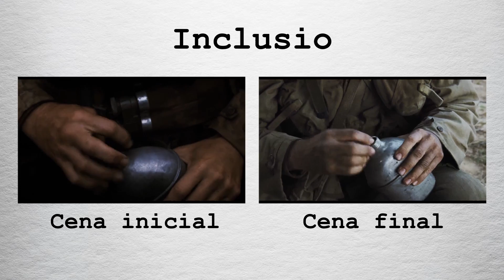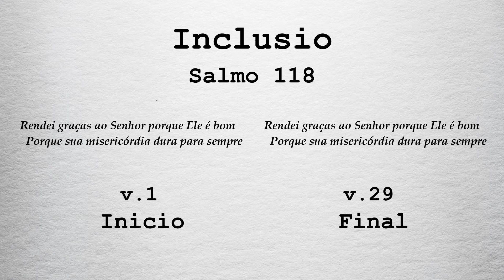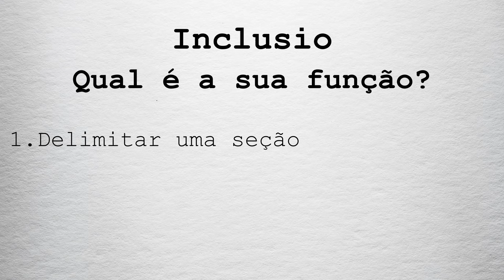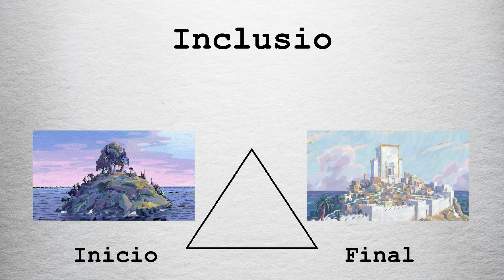Começos e Finais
A cena do dia-D no filme O resgate do Soldado Ryan é uma das cenas mais icônicas da história do cinema. Neste vídeo analiso a sua estrutura e o que ela nos revela a respeito do caráter transformativo do toda narrativa.